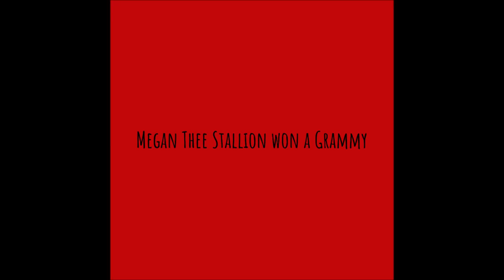The Refrigerator Magnets - Glandy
Title: Glandy
Artist: The Refrigerator Magnets
Album: The Scary EP, Part XXXIV
Track #: 03
Release Date: April 3, 2021
Release #: 490